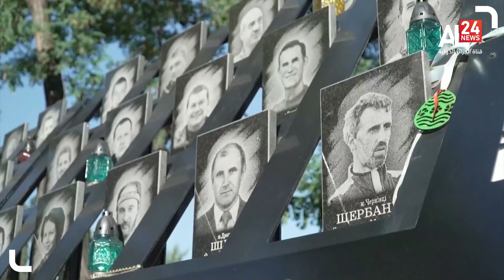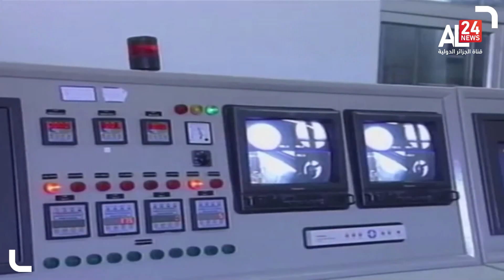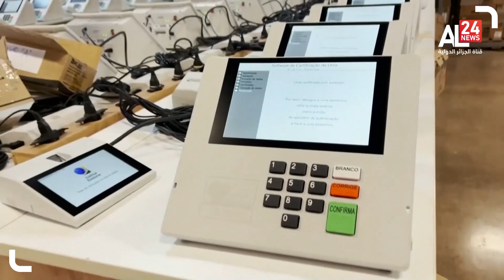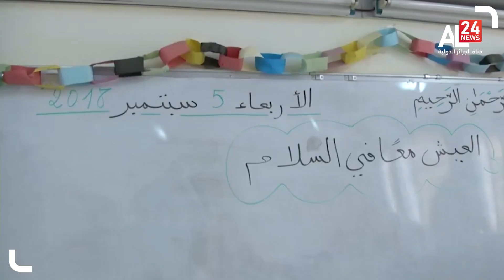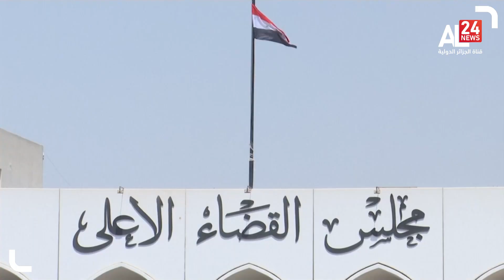World News 24 08 2022